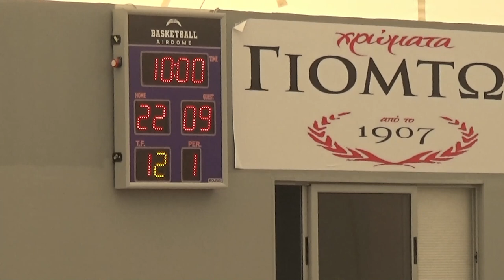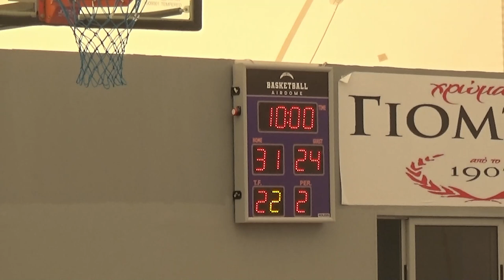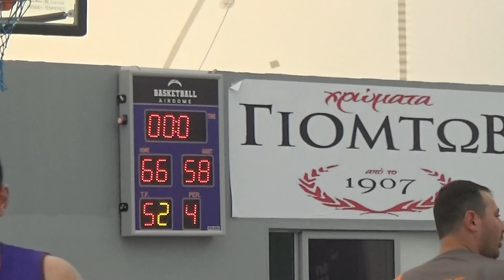Basketaki Salonica Summer Development League - Atlanta Socks Vs Bat Boys (26/6/2023)